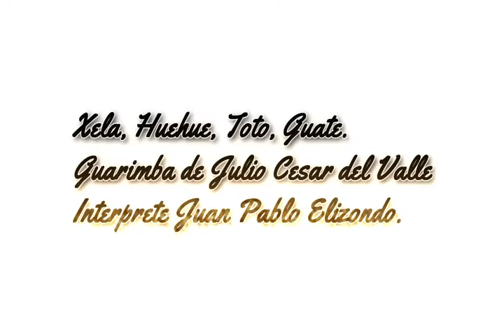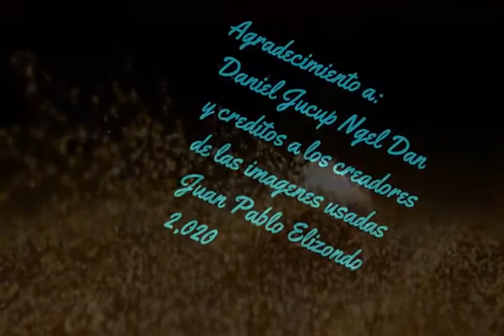Juan Pablo Elizondo, canta: Xela, Huehue, Toto, Guate.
Guarimba del gran Compositor Quetzalteco: Julio César del Valle.